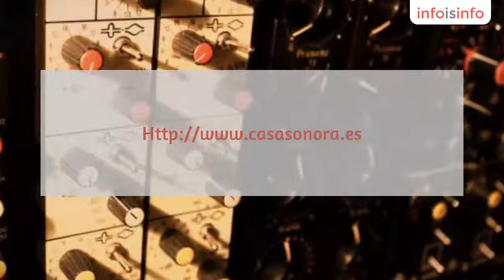Música en Madrid - Casa Sonora - InfoIsInfo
Casa Sonora, Música en Madrid. Más Información

En Casa Sonora queremos poner toda nuestra experiencia y empeño en que tus canciones, tus proyectos y tus sueños puedas llevarlos a cabo en un ambiente que siempre te sea grato y familiar, donde la tecnología sea solo un medio que esté a tu favor, donde tú y tu arte seáis lo importante, donde te sientas como en casa.

Nos encontramos en pleno Malasaña en Madrid.

Nuestros packs de grabación con video en alta definición son ideales para bandas y solistas, que buscan una excelente relación calidad-precio.

Packs de Grabación, Producción Videoclips, Making Of, Estudio de Grabación, Sello Digital

Estudio de Grabación, Sello Digital, Productora Audiovisual